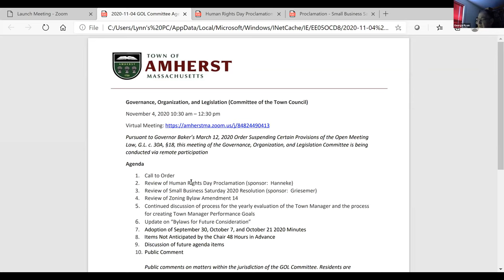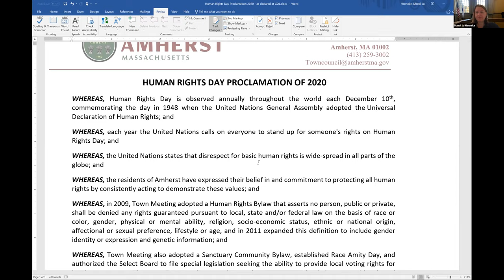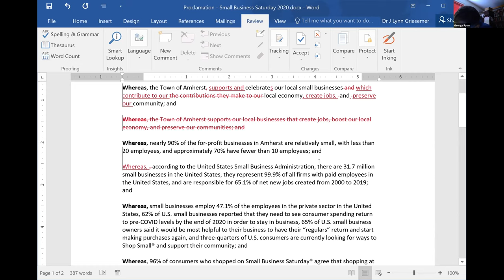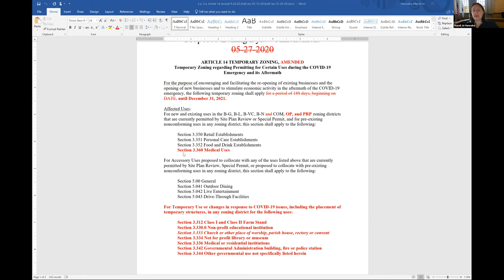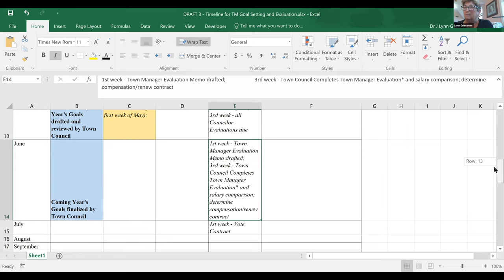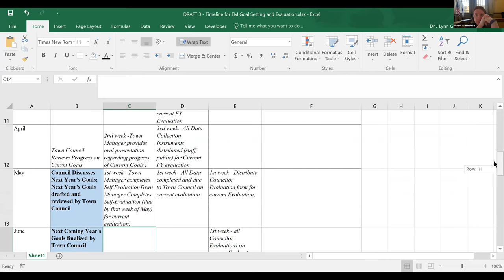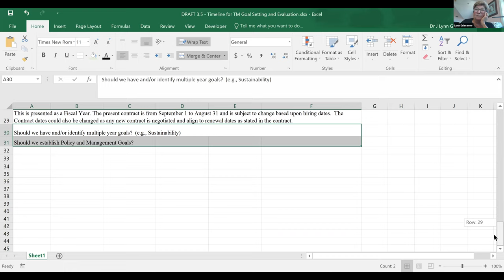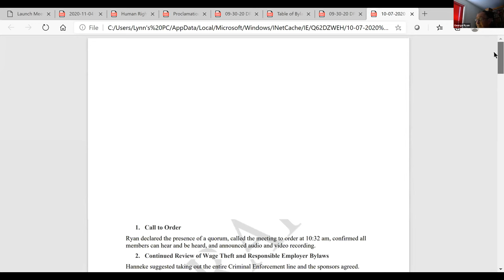Governance, Organization, and Legislation Committee Nov 4, 2020